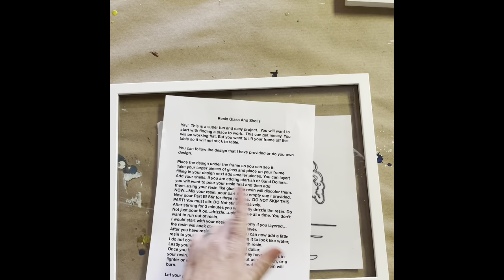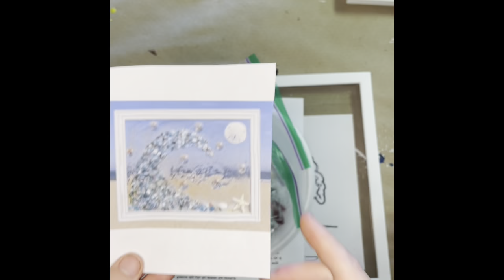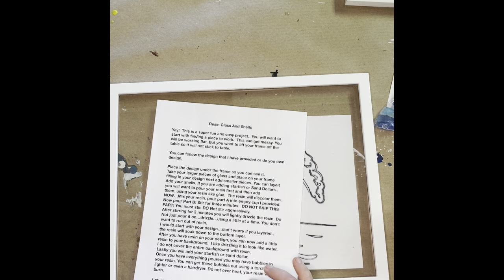DIY Resin Glass Wave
Super fun and easy Resin and Glass wave!